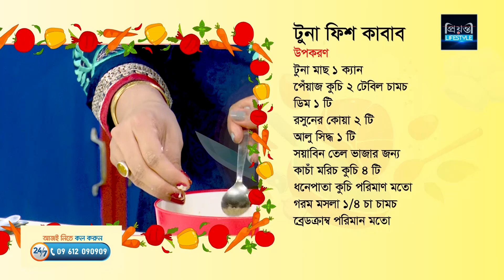Iftar Recipe l টোনা ফিশ কাবাব l Ep 12 l ঝটপট ইফতার l Ramadan l Jhotpot Iftar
AYGAZ United Jhotpot Iftar (আইগ্যাস ইউনাইটেড নিবেদিত ঝটপট ইফতার)
Anchor: Tasnuva Mohona (তাসনোভা মোহনা)
(Cook): Tasnim Zahan (তাসনিম জাহান)
Director: Alam Asad Mintu
Production: Prionty Edit & Effects
Planning and Co- Ordinator: Kutub Uddin & Abu Saleh Salman
Producer: Monoar Hossain Pathan

Telecast on Every day of Ramadan 3:30 pm on ATN Bangla and YouTube on Prionty Life Style YouTube Channel Welcome to the Prionty Life Style YouTube channel. Prionty Edit & Effects is a leading Advertising Agency. Prionty Life Style is your destination to watch New, Exclusive, TV Shows of Bangladesh.

** ANTI-PIRACY WARNING **
This content is Copyright to Prionty Life Style. Legal action will be taken against those who violate the copyright of the following material presented! This Visual and Audio Element is Copyrighted Content of Prionty Life Style. Any Unauthorized Publishing is Strictly Prohibited. Please avoid other methods of copying or duplicating the video, and help us support anti-piracy measures in any way you can. Thank you - Team Prionty Edit & Effects